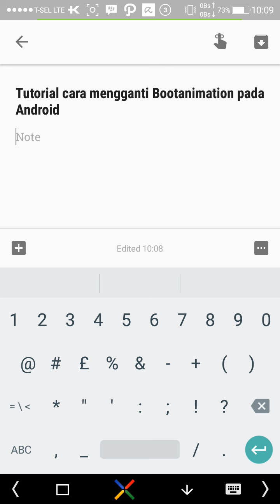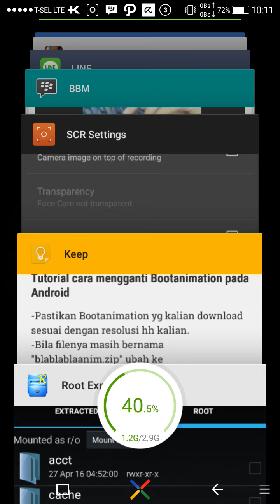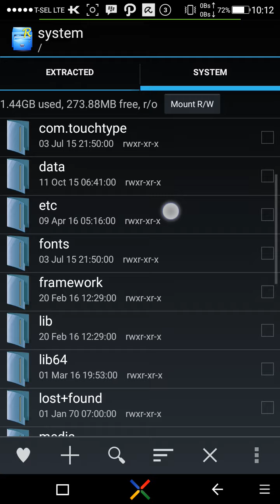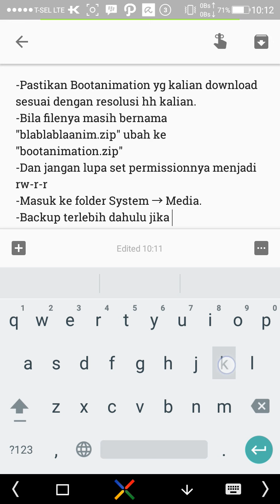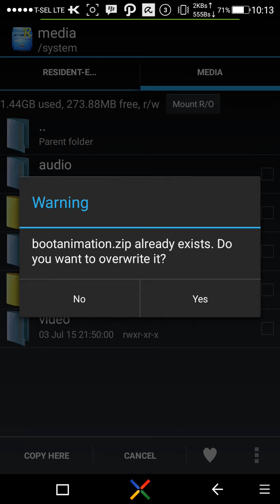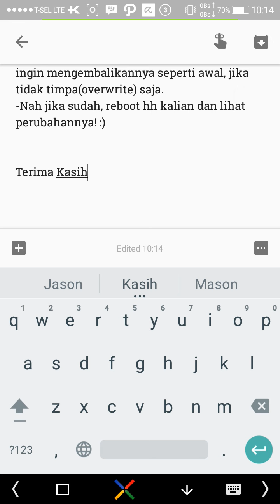Tutorial cara mengganti Bootanimation pada Android [Bahasa Indonesia]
[MEMBUTUHKAN ROOT]
Cara merubah boot animasi pada android cukup menggunakan Root Explorer untuk mengeksekusinya^^ maaf sering typo waktu mengetik hehe^^